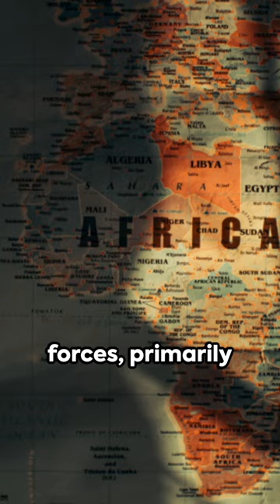Operation Torch (World War 2)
AI Fact of the day:
Delve into history with Operation Torch, a pivotal Allied military campaign during World War Two. Launched in November nineteen forty-two, it marked the first large-scale amphibious invasion in the European Theater. Its aim? To secure control of North Africa and create a second front against Axis forces. Led by General Dwight D. Eisenhower, Allied forces, primarily American, British, and Free French troops, landed in Vichy French-controlled Morocco and Algeria. But it wasn't a smooth sail. They faced initial challenges, including French resistance and logistical issues. A breakthrough came when a series of negotiations led to the surrender of Vichy French forces. This strategic victory allowed the Allies to move swiftly against Axis forces, particularly the German and Italian troops in the region.